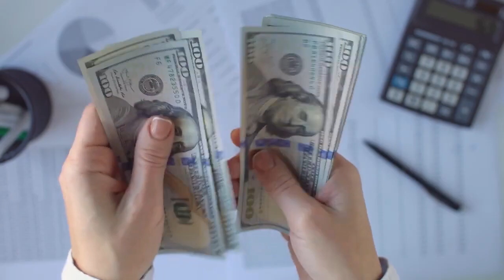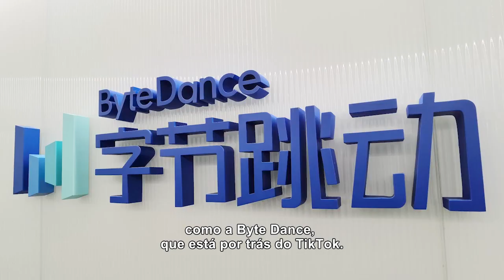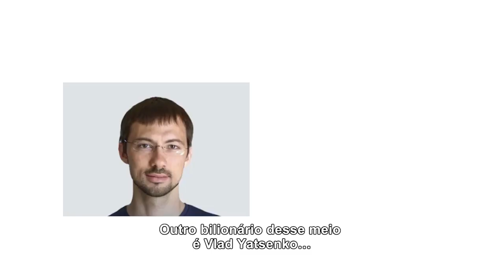O que são decacórnios?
Depois da sensação dos unicórnios, das empresas avaliadas em mais de US$ 1 bilhão, é a vez daquelas que valem mais de US$ 10 bilhões chamarem a atenção dos investidores.